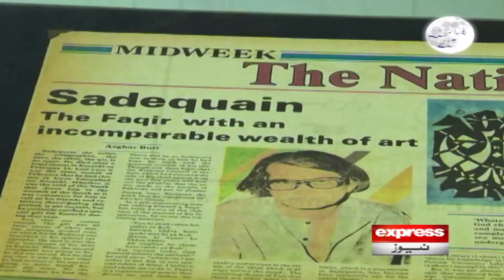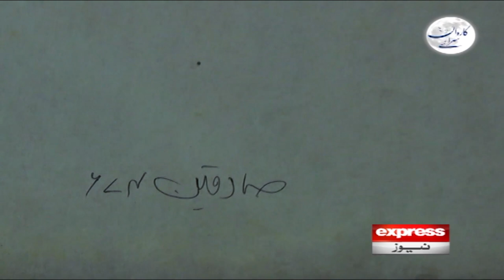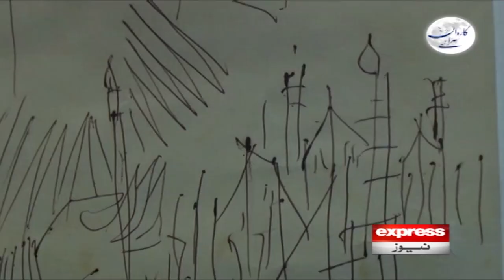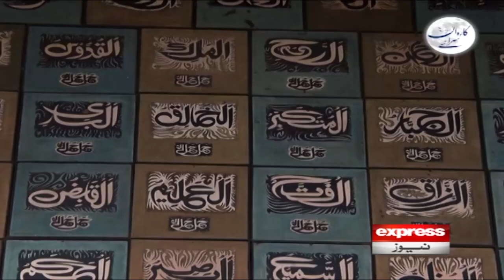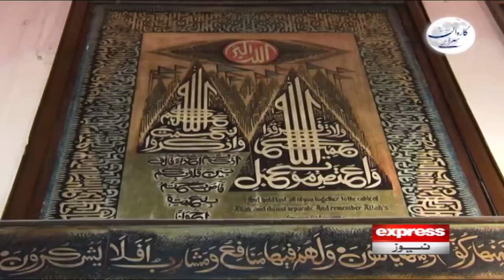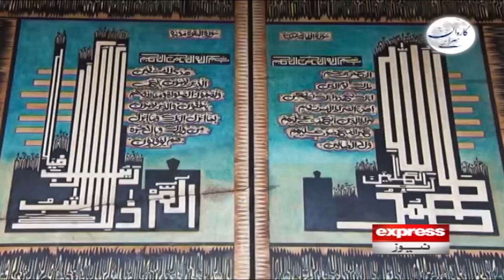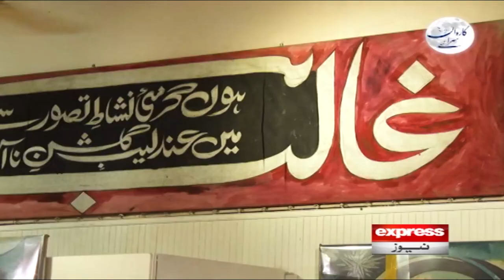Karwan Sarai | The life story of Legend Sadequain | Mustansar Hussain Tarar | Express News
Karwan Sarai | The life story of Legend Sadequain | Mustansar Hussain Tarar | Express News | 28 May 2023